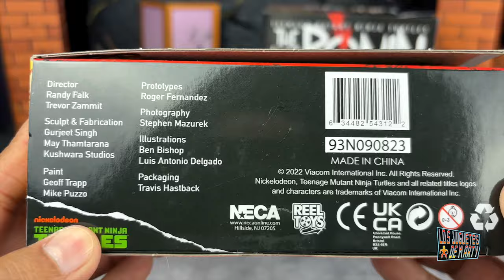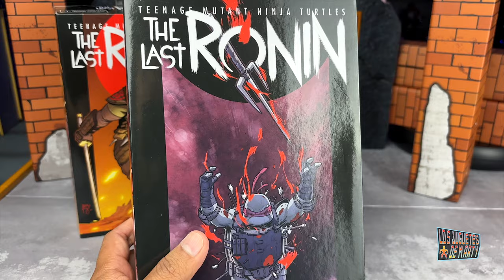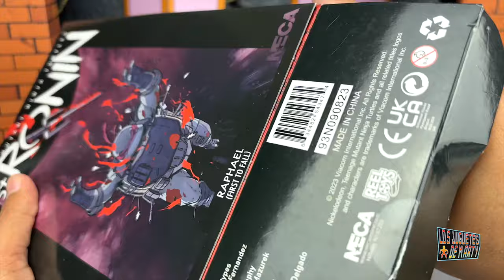ABRIENDO A LOS NUEVOS LEO Y RAFAEL TMNT THE LAST RONIN NECA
Hoy abrimos a Leonardo y Rafael de las tortugas ninja las versiones de la novela grafica The Last Ronin de la marca Neca.